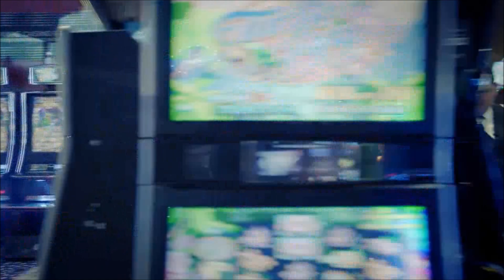Les Anticipateurs - Gregory Charles (Prod. 514 INDORECORDZ)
Download le nouvel album ''Dieux Du Québec'' maintenant!
Instagram : @lesanticipateurs @roche.voisine @troneldorado